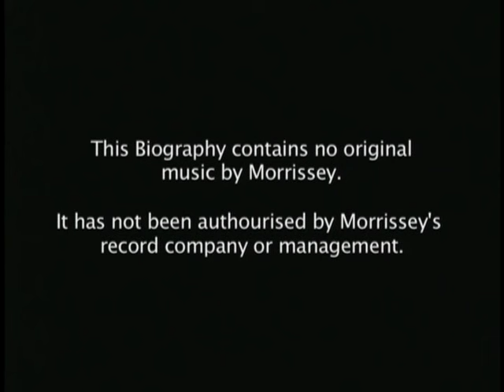Morrissey - The Jewel In The Crown Unauthorized - Part 1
Includes exclusive and previously unseen film footage and in-depth interviews with those that worked closely with Morrissey during his career, including interviews with Stephen Street, Tony Wilson, Mark Nevin, Vini Reilly, Jonny Bridgwood and ex-smith Craig Gannon, amongst others. The Jewel In The Crown looks back on his career, and discloses the story of his life and music, and reveals what has inspired him to write some of the finest music of our time.